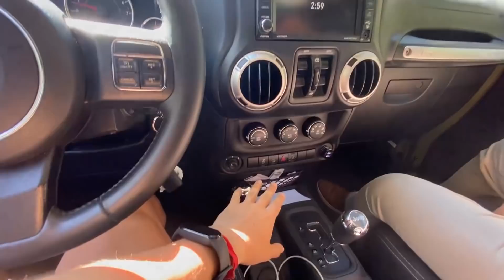Asi es la vida de un SUGAR DADDY: Mansión, Picina & Jeepeta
Henry Coach